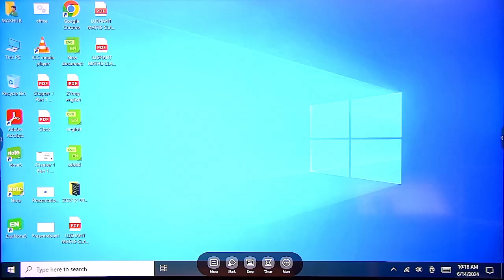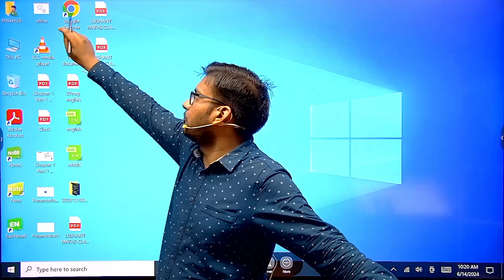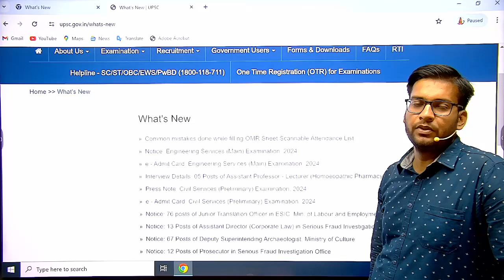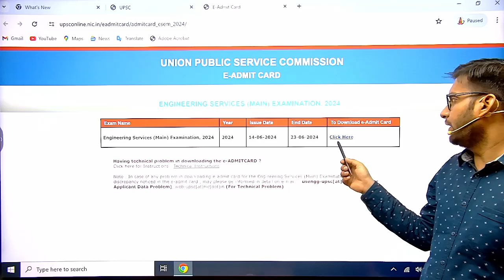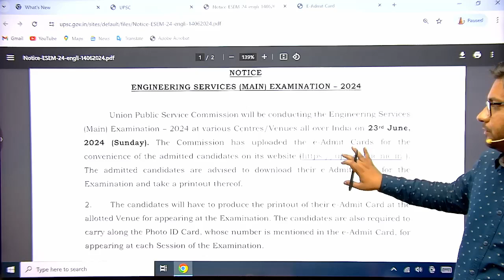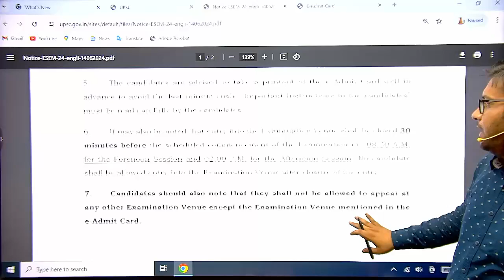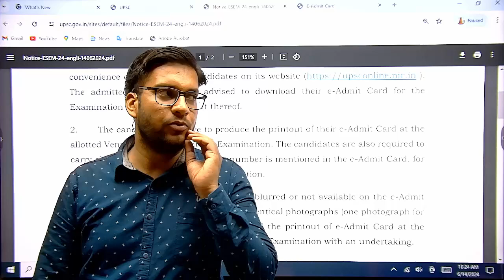How to download Engineering services mains admitcard 2024 | ESE 2024 Admitcard | upsc notification